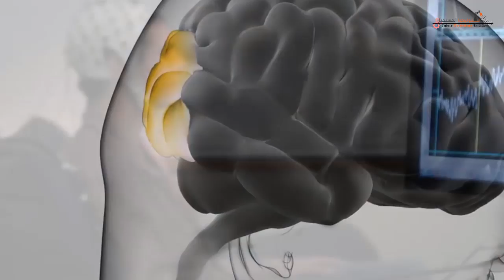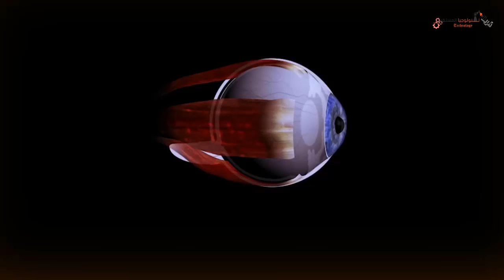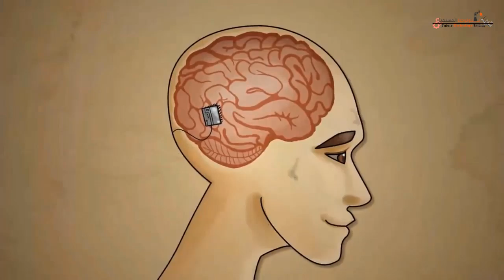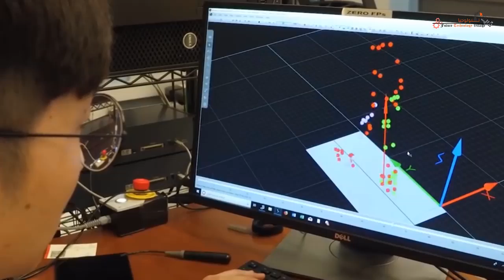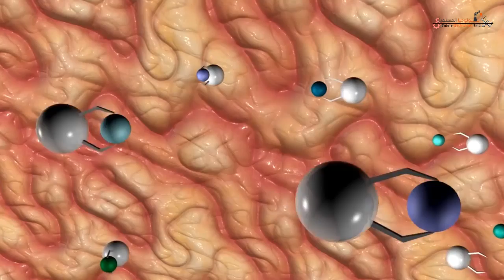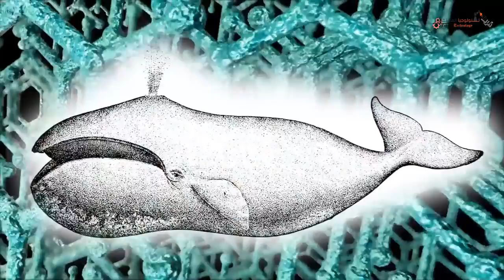5 تقنيات تؤكد ان عصر الانسان نصف اله قادم بلا شك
مصطلح "علم التحكم الآلي" قد يعني أشياء مختلفة. بينما كانت الفكرة تدور حول التعريف الرسمي والتطبيق قد تغير قليلاً في العقود الأخيرة. في عام 1948 ، عرّف نوربرت وينر علم التحكم الآلي بأنه "الدراسة العلمية للتحكم والتواصل في الحيوان والجهاز". وفي الآونة الأخيرة ، يمكن لعلم التحكم الآلي استحضار الصور والأفكار حول الطريقة التي يتفاعل بها البشر والآلات ويتحكمون في بعضهم البعض الامر غريب وقد يبدو مخيفا في بعض الاحيان ولكنه حقيقي .الاليون سوف يصحبون جزء لا يتجزأ من هذا العالم .شاهدوا الفيديو لان هناك الكثير من المعلومات الشيقة سوف نتعرض لها ابقوا معنا .